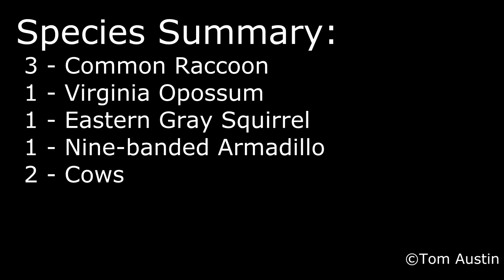North Edisto Trail Cam: April 7th - 14th, 2019